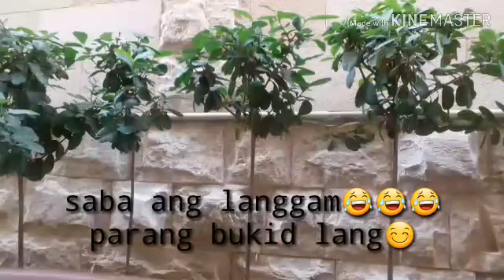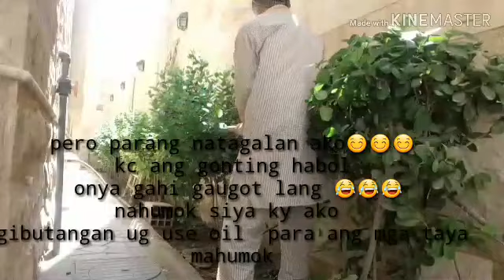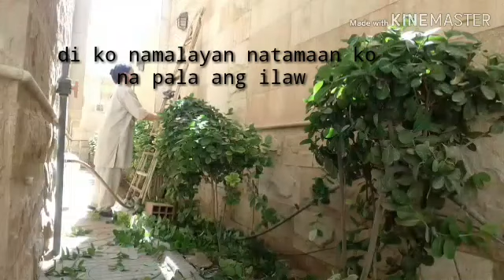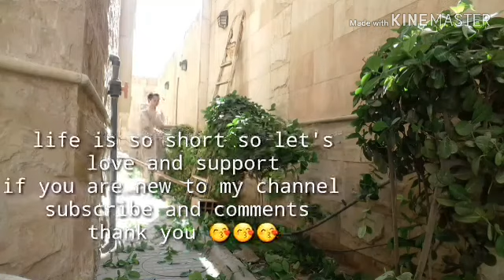Cutting the green plant's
Hello guy's kumusta na kau
Kinakat ko tong halaman while naghihintay ako sa niluluto namin ni madan na matapos
Kysa nka upo lang ako pwide ko nman gamitin ang 30 minutes  para dito so sana ang iba sa tin pag isipan talaga kung saan natin gagamitin ang oras natin kc ang oras ay  napaka importante
Share ko lang sa inyo tong araw ko
At sana magustuhan niyo maraming salamat sa nka subscribe sa Chanel ko at kung ikaw ay bagohan dito sa Chanel ko manuod ka mona at wag kalimotan pindotin ang subscribe button paki pindot nadin ang bill para updated ka sa mga susunod na video ko salamat at god bless

Let's grow together and love each other
Minsan lang ang buhay😍😍😍😍